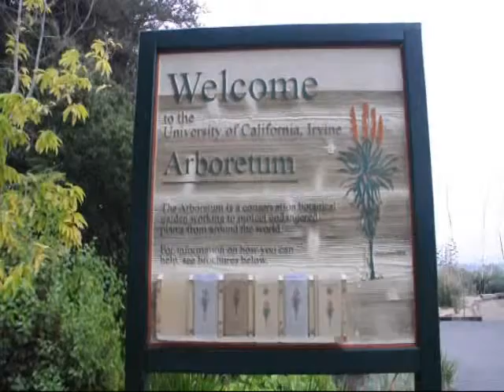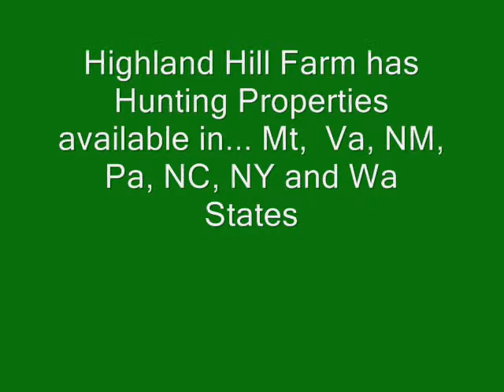Visit to The UCI Arboretum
Visit 2012 By Highland Hill Farm a grower of Trees and Shrubs. Call us at 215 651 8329 e UCI Arboretum is a 12.5-acre botanic garden and research facility located approximately one mile from the University of California, Irvine. The Arboretum features plants and communities from the California Floristic Province and also has an extensive collection of South African species.

HISTORY

In the late 1960s, less than a half-decade after the University of California, Irvine became a part of the UC system, the UCI Arboretum was used by the School of Biological Sciences as a plant growing facility for research and teaching purposes.  The Arboretum is administered by and is a facility of the School of Biological Sciences.
List of our NY Properties and Availabilties Locke NY Woodlot 200 acres Cayuga County NY near Locke Tax Parcel # 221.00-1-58 (leased for yr 2012) Rowe Farm 238acres Cortland County NY near Virgil Tax Parcel # 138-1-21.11 Post Farm 511 acres Steuben County NY near Hartsville Tax Parcel # 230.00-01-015 Antwerp NY Farm 400+ acres Lewis County NY near Austin Cretser Farm 238 Acres Schuler County NY Near Hector Tax Parcel # 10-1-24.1 & 21.1 Stahl Rd Woodlot 160 acres Herkimer County on Stahl Rd. near Little Falls Nichols NY 50 ac witt a cabin + Well and Septic on the State line Dwarf Green Gem Boxwood This Evergreen is small hardy and compact. call us at 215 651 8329 A small, lush mound of emerald green summer foliage with some bronzing in winter cold. Naturally oval form and dense foliage is perfect for low hedges and provides an excellent foundation plant selection. Protect from drying winter winds to prevent tip dieback. Scientific Name Buxus 'Green Gem' Common Name Green Gem boxwood Shrubs Plant Fact Sheets Consumer Hort Hardiness Zones: 7 to 9 Habit: Evergreen Growth Rate: Slow Site Requirements: Sun to partial shade; moist, well-